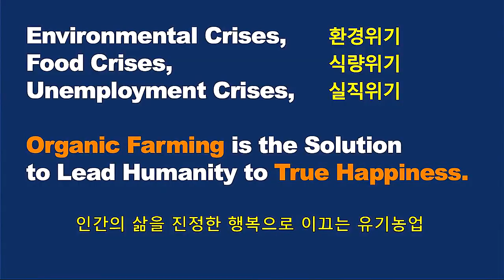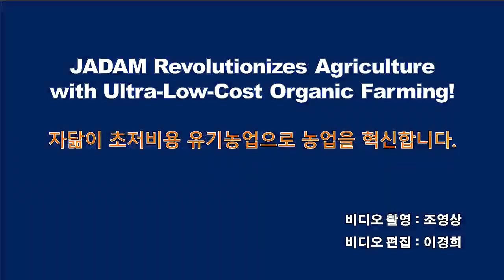자닮과 함께하는 유기 배와 오디 농사, 최동춘의 유기재배 /Choi Dong-chun is farming organic pears and organic mulberries.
최동춘님 자닮 기사

자닮유황과 자닮오일로 오디와 배를 유기 재배하는 최동춘님을 소개한다.

Introducing Choi Dong-chun, who grows mulberry and pear organically with JS and JWA.